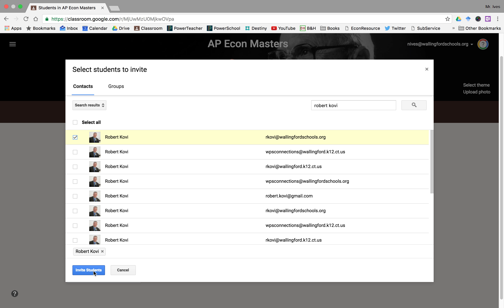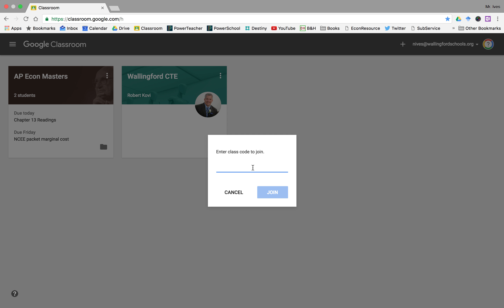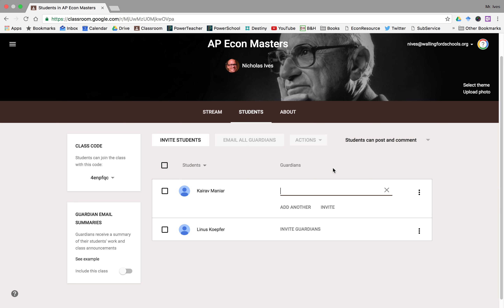Have Students Join Your Google Classroom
Made by School Librarian Nick Ives for Wallingford Public Schools Professional Development